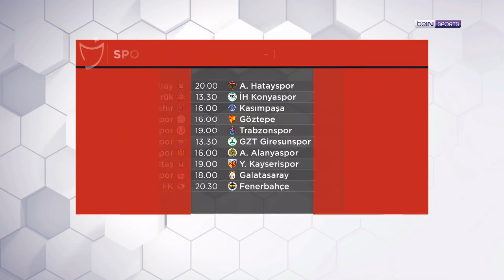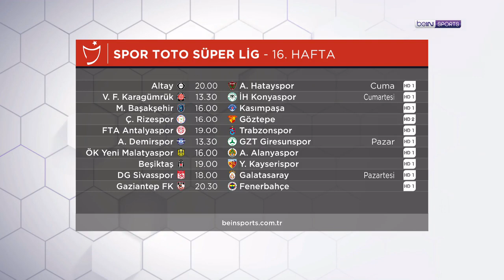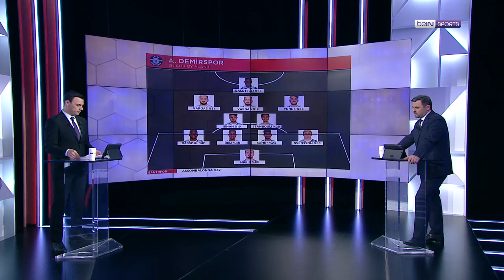Taraftarların 16. hafta için kadro tercihleri | Sanal Direktör | Cihan Erduran & Raşit Altun